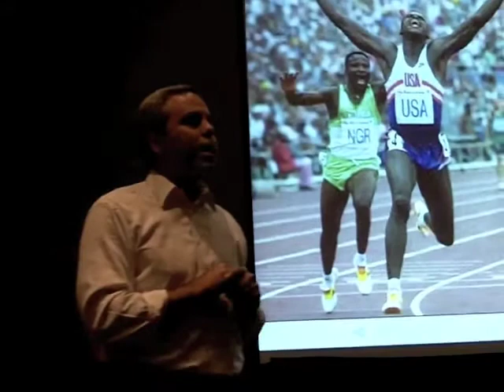Smashing Silos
SPJ 2010 National Convention session on allowing journalists and newsrooms to evolve for the benefit of the "news consumers."